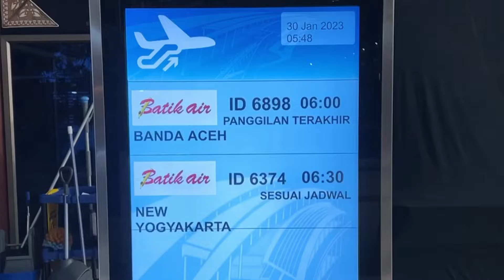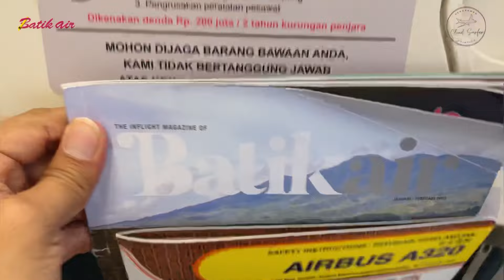Batik Air PK-BKL (Eks Cathay Dragon) rute Jakarta - Yogyakarta | Kabinnya Beda !!!